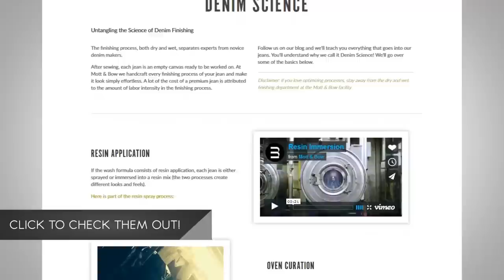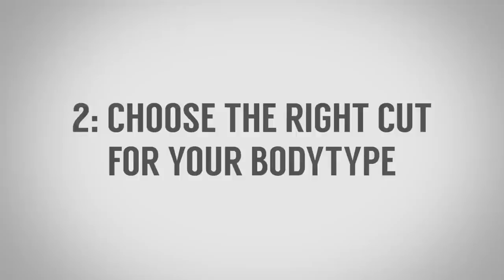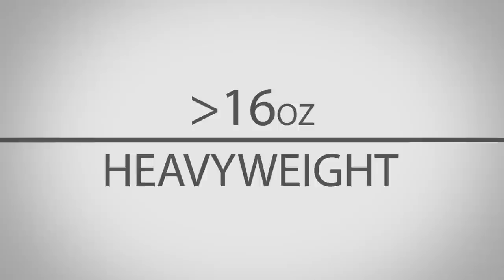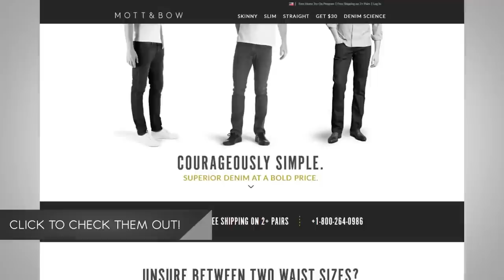Как выбрать джинсы? | 5 советов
Сегодня Антонио поговорит про джинсы, как найти идеальную пару джинсов? Антонио даст вам 5 советов, 5 ступеней, если вы им последуете, то скорее всего найдете лучшую пару для своего телосложения.

Итак, 5 советов, как выбрать джинсы:

1. - 2:04 - Джинсы должны правильно сидеть.
2. - 3:33 - Выбирайте правильный покрой джинсов для своей фигуры.
3. - 3:52 - Смотрите на материал джинсов.
4. - 5:15 - Будьте стильными.
5. - 6:39 - Выбирайте универсальные джинсы.

Самое главное при выборе джинсов – это то, как они на вас сидят. Поэтому сфокусируйтесь на этом.